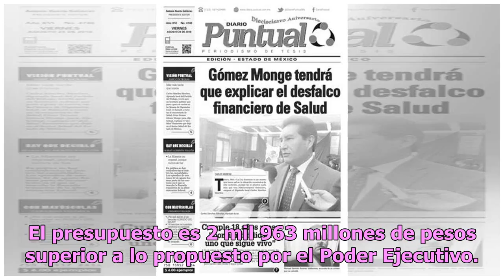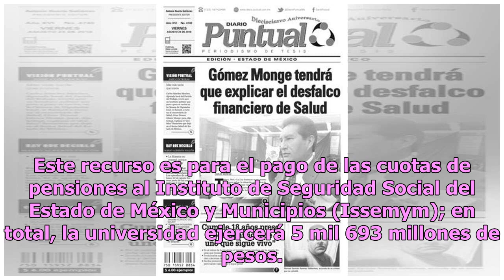Alfredo del Mazo celebra aprobación del Presupuesto 2019 para Edomex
El gobernador Alfredo del Mazo reconoció a la Legislatura del Estado de México por la aprobación del Paquete Fiscal 2019. A través de su cuenta de Twitter, el mandatario agradeció a los legisladores por su trabajo responsable y por la aprobación del presupuesto que será en beneficio de las familias ...